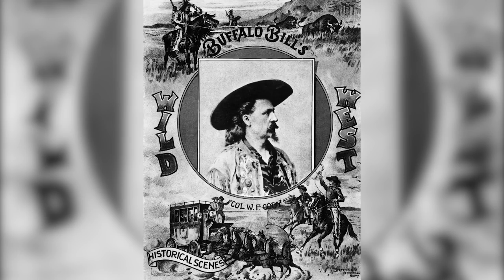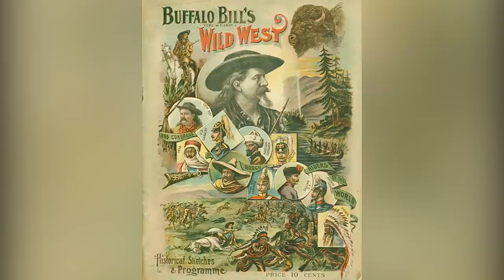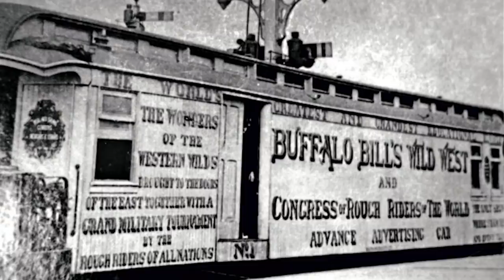What It Was Like To Perform With Buffalo Bill's Wild West Show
Watch this video to see what it was like to perform with Buffalo Bill's Wild West Show.

The beginning | 0:00
Entertainment over authenticity | 1:07
Enormous cast | 1:44
Native Americans in the show | 2:40
Ethnically diverse cast | 3:31
Big-name cast members | 4:25
Performing for Queen Victoria | 5:19
On the road | 6:20
Cody’s show on film | 7:16
No business like showbusiness | 8:10
Buffalo Bill goes belly up | 9:26